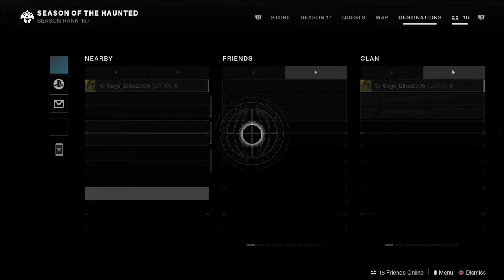Using Witherhoard in PvP is very fun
I am using Witherhoard for the very first time a amazing. I hope you enjoy the video pls like and subsribe.